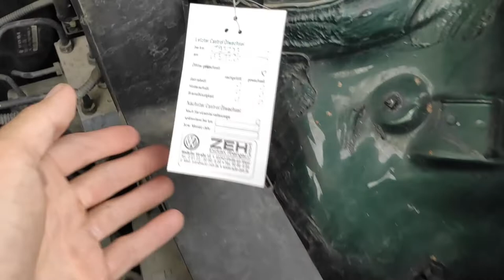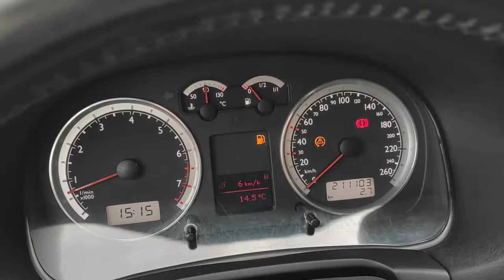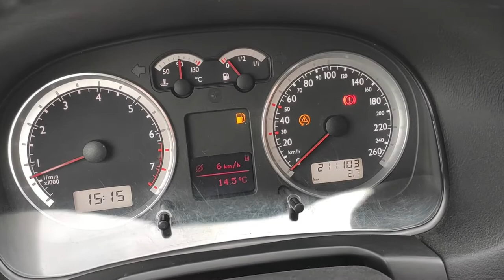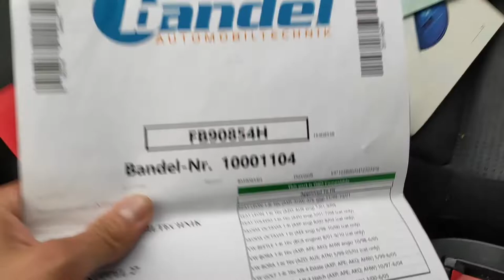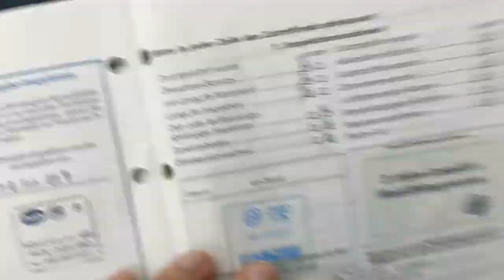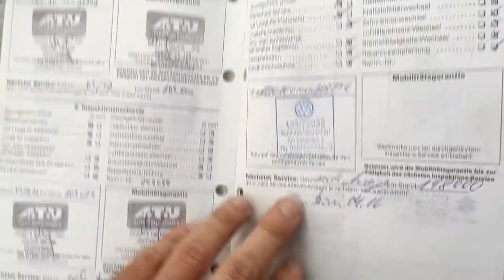GOLF IV 4 GERMAN STYLE 1.6